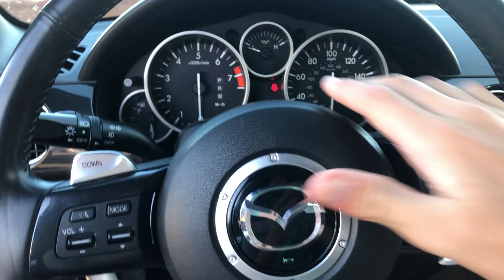2014 Mazda MX-5 Miata Horn